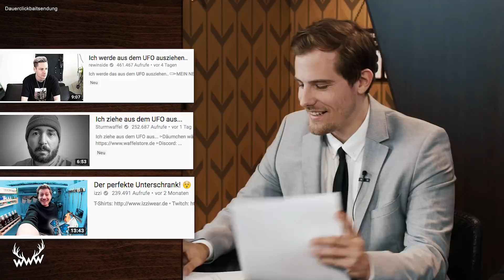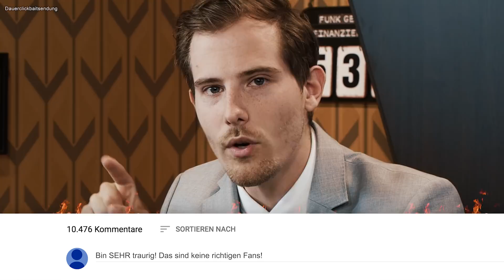WTF: YouTube LÖSCHT Katja! • FAN-ANGRIFFE auf Rewi & Co.!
Zensur-Angriff auf Katja, Stalking-Angriffe auf das UFO und ein Großangriff auf euer Zwerchfell - das wird lululustig! Viel Spaß!

c/o B W M Communications
Rosenstraße 32
50678 Köln